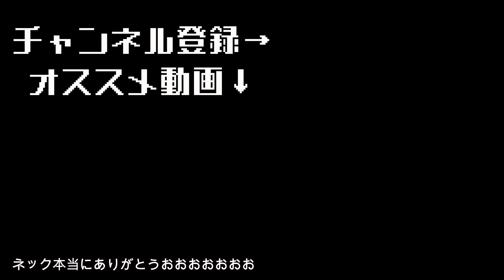【ネック登場】あのネックにコンテスト直前の山崎恭介の体を分析してもらった雰囲気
ネックとはまた今度焼肉に行きます😁